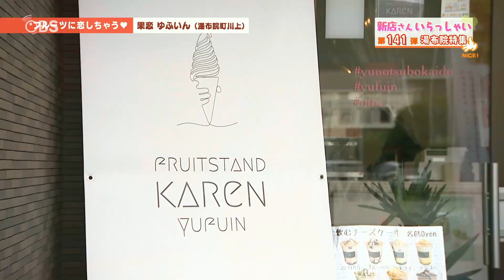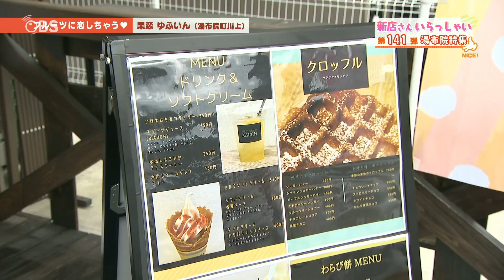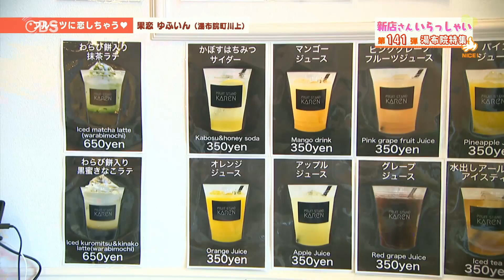【由布市】果恋 ゆふいん（2022年8月17日放送分）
フルーツに恋しちゃう♡

『果恋 ゆふいん』

🏠住所
由布市湯布院町川上3037-17

⏰営業時間
11:00～17:00

🏖休日
木曜

📝番組概要
2001年に放送を開始した朝の情報番組で、月曜日から金曜日まで大分の話題を毎日お届けします。県内各地のグルメ、イベント、旬の風景など様々な生活情報を中継も交えて日替わりで発信中📡